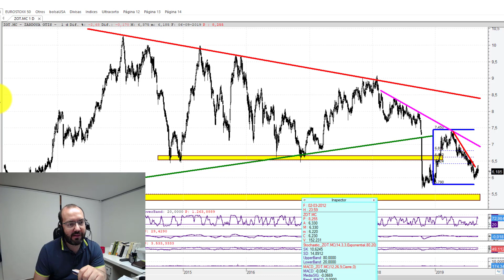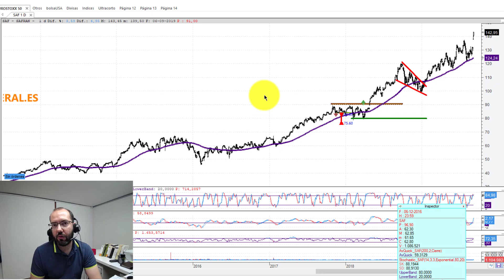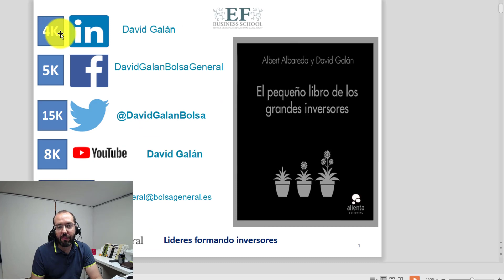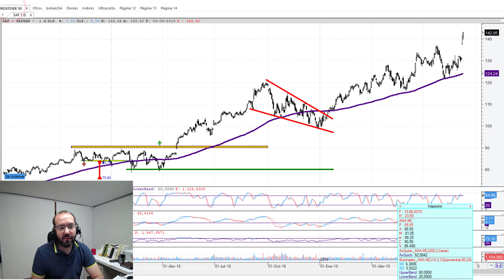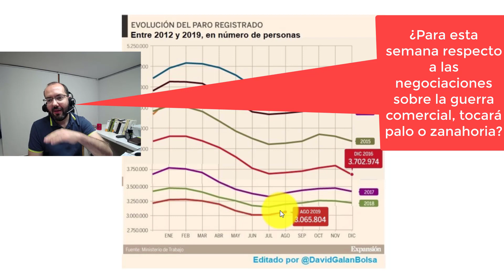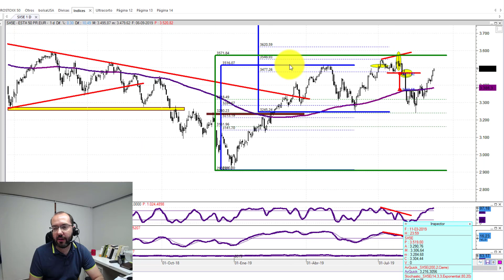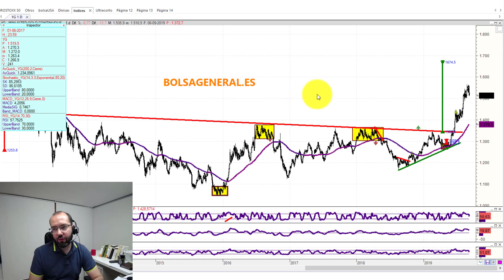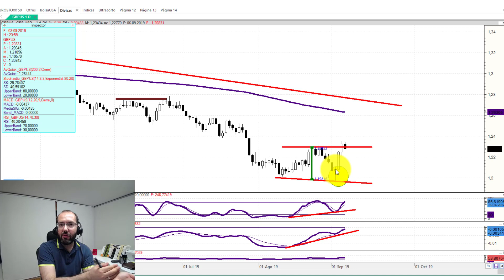🚦Resumen semanal: INVERSIÓN en ►BOLSA📈 con David Galán 7 de septiembre 2019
✅Resumen semanal: Inversión en Inversión en ►BOLSA con David Galan: Oportunidades de INVERSIÓN en la BOLSA de valores y Análisis técnico de índices, Bitcoin,forex,materias primas y acciones por David Galán de Bolsa General 7 de septiembre de 2019.

Vídeo recomendable para aprender a invertir en acciones y otros activos y para quienes quieren aprender de finanzas y cómo operar en bolsa utilizando análisis técnico profesional tanto si eres principiante como si eres un inversor de experiencia.

-Análisis técnico de acciones:
-Análisis de Mediaset
-Análisis de Church&Dwight
-Análisis de Chegg
-Análisis de Safran
-Análisis de Lululemon Athletica
-Análisis de Ciena
-Análisis de Thales
-Análisis de Exor
-Análisis de Workday
-Análisis de Banco Santander
-Análisis de Telefónica
-Análisis de FCC
-Análisis de Acciona
-Análisis de Brown Forman
-Análisis de Heico

-Resumen datos macroeconómicos como la guerra comercial de Donald Trump, entre EEUU y China

-Análisis técnico de índices:
-Análisis del Ibex 35
-Análisis del Ibex dividendo
-Análisis del Eurostoxx
-Análisis del Dax
-Análisis del FTSE
-Análisis del MIB
-Análisis del CAC
-Análisis del SP500
-Análisis del Dow Jones
-Análisis del Nasdaq100
-Análisis del Bovespa
-Análisis del Hang Seng
-Análisis del Nikkei
-Análisis del PSI

-Análisis técnico de materias primas
-Análisis del Petróleo Brent
-Análisis del Oro
-Análisis de la plata

-Análisis de forex para trading:
Dos cruces de divisas
-Análisis del Dólar Australiano/Dólar
-Análisis de Dólar Australiano/Franco suizo
-Análisis de Libra/yen
-Análisis del Euro/dolar
-Análisis de Libra/dolar